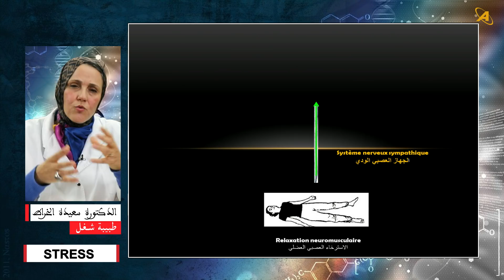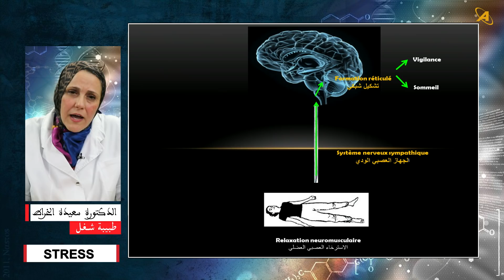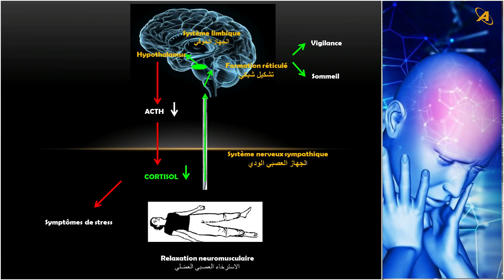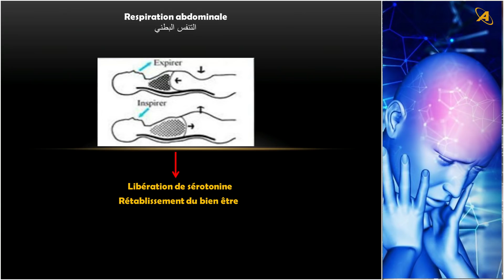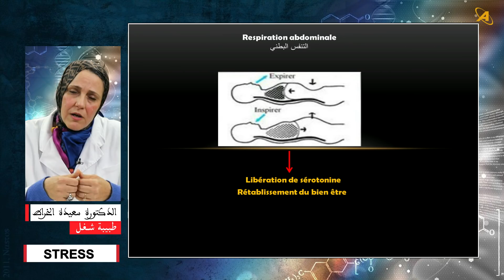تجربة جاكوبسون في مقاومة التوتر | الدكتورة سعيدة الخراط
الاسترخاء هو عكس التوتر، وهو ماقام به العالم جاكوبسون لمقاومة التوتر، في هذه الحلقة ستتعلم كيفية إنتاج هرمون السعادة بطرق بسيطة لجسمك
ملكية هذه القناة تعود لشركة آية ميديا المتخصصة في الإنتاج التلفزيوني منذ نشأتها، وترمي إلى خدمة اجتماعية و معرفية شاملة عبر التعاقد مع مجموعة من الكفاءات و الدكاترة.
جميع مقاطع الفيديو في هذه القناة هي لأغراض إعلامية عامة وتنويرية فقط، ولا ينبغي استخدامها للتشخيص الذاتي وهي ليست بديلاً عن الفحص الطبي ولا العلاج النفسي أو العضوي.